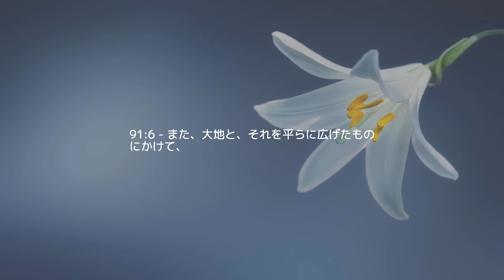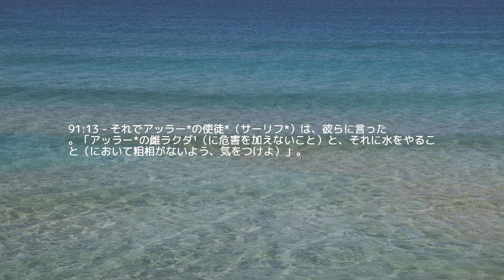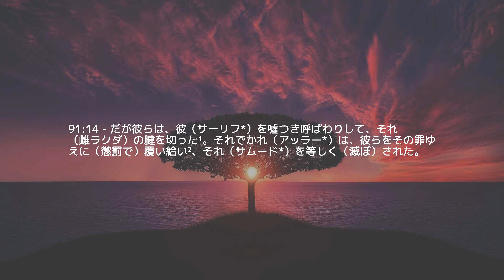テスト 91 — 太陽